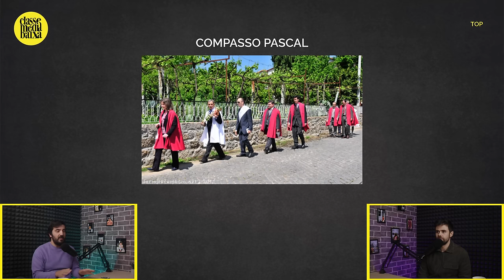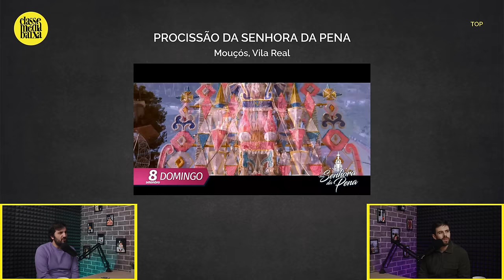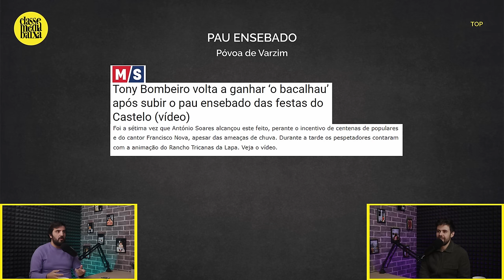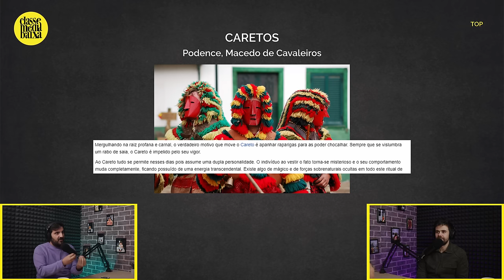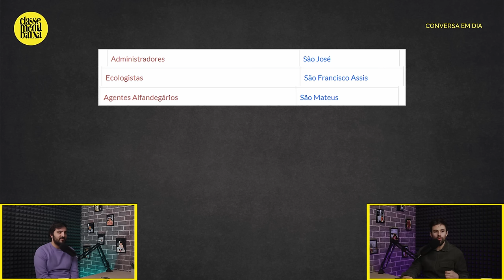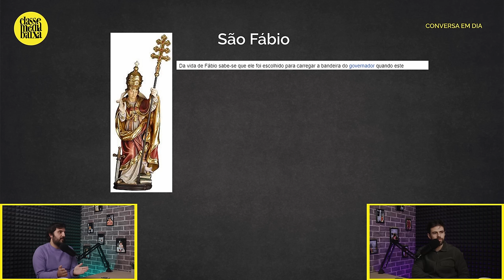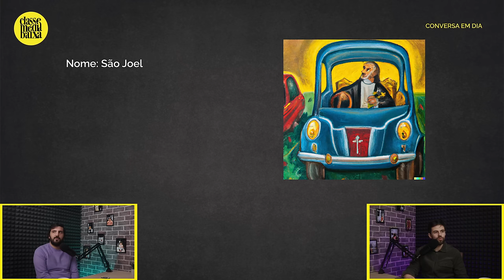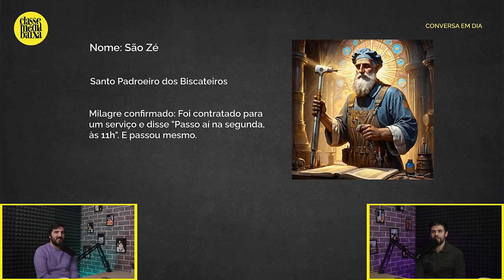Tradições esquisitas e Novos Santos | CMB #41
00:14 - TOP - Tradições estranhas em Portugal
36:30 - CONVERSA EM DIA - Propostas para Novos Santos

Classe Média Baixa é um talk show com rubricas diferentes todas as semanas. Ricardo Couto e Fábio Pascoal analisam fenómenos de portugalidade, desencantam tesourinhos audiovisuais e lançam debates estruturantes como o combate ao envelhecimento demográfico ou qual o melhor bolo de confeitaria. No fundo, os grandes temas que afetam a vida das pessoas reais que não aparecem na TV.